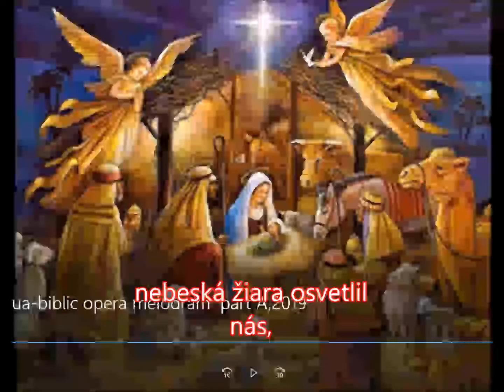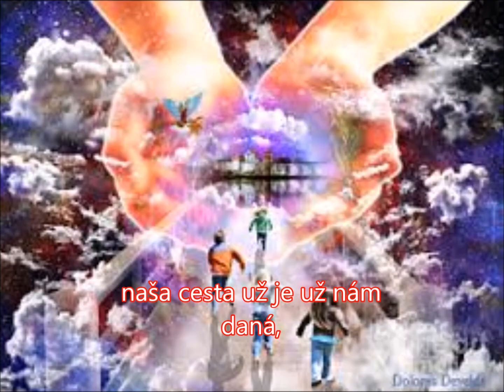Jmmanuel-Jesua Biblic-sci-fi-fantasi opera-melodram-Overtúra